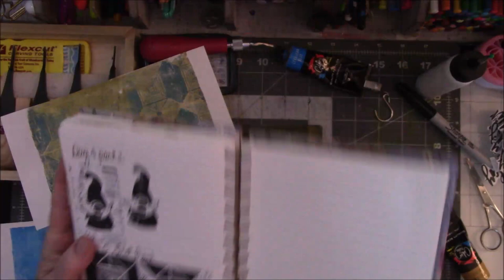carvedecember Day 5